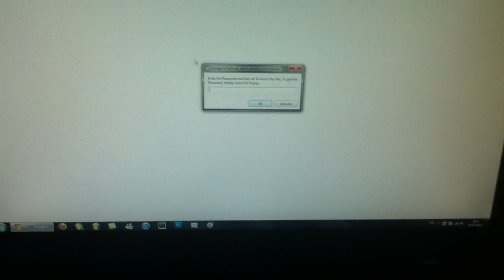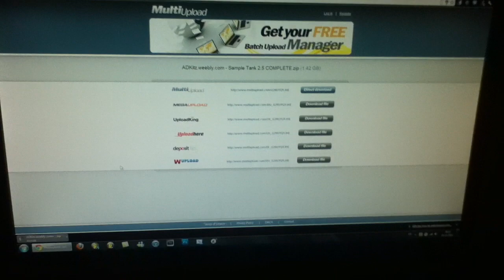Télécharger des sons de musique - batterie/synthé etc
Présentation d'un site pour técharger gratuitement des sons de de battérie, de synthé et autres types de musiques..